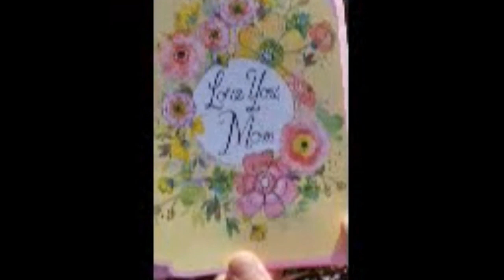Happy Mother’s Day